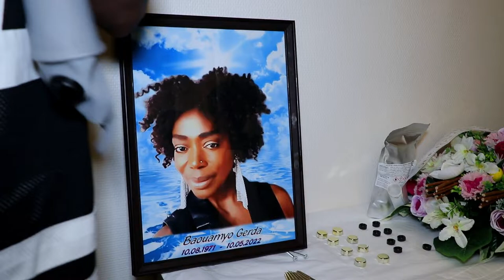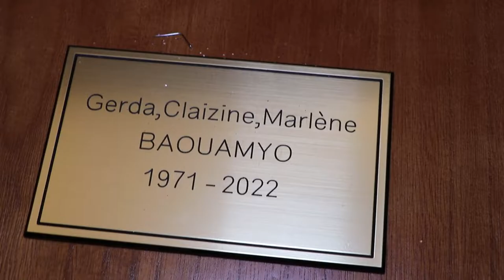La mise en bière et levée de corps de GERDA BAOUAMYO